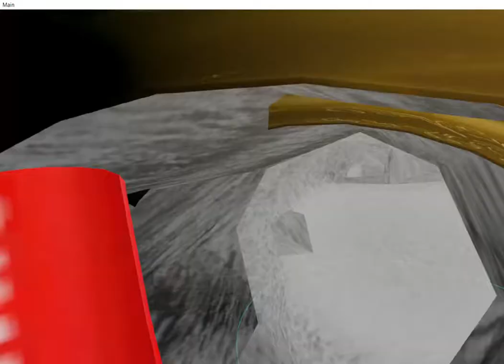Vrchat with the vali army